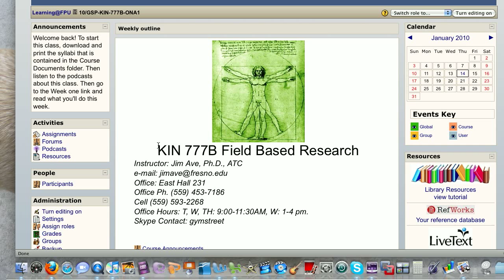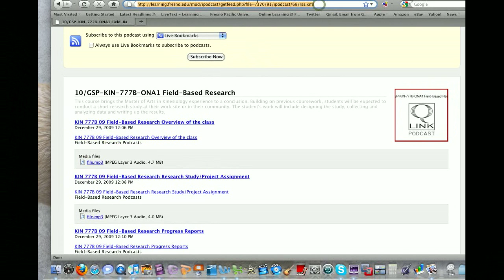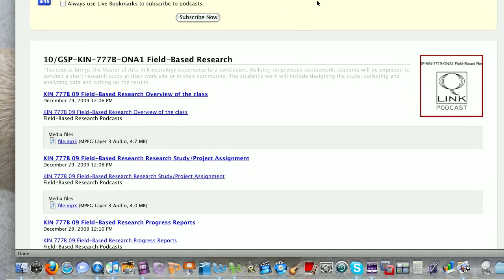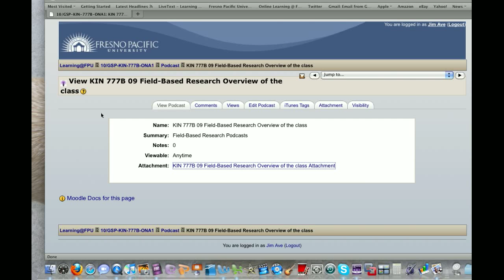Subscribing to podcast